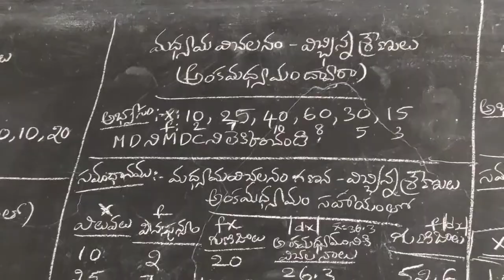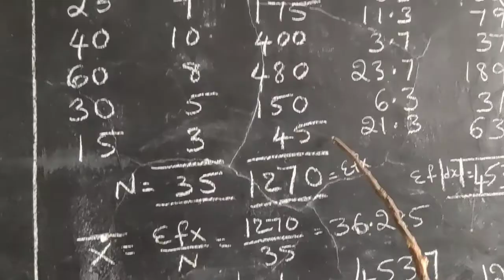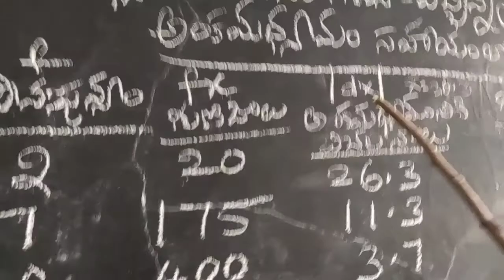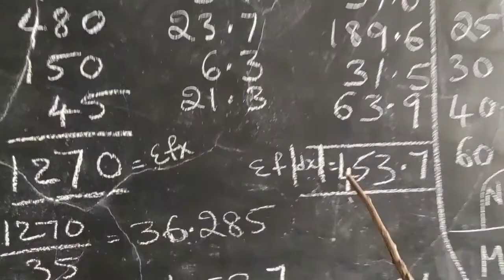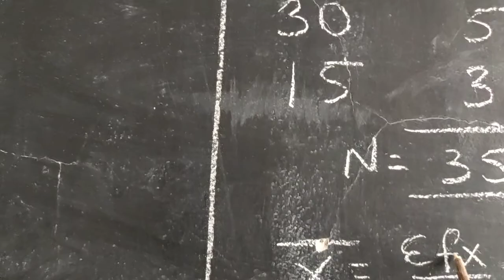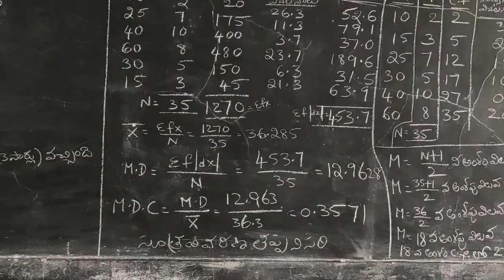Black Board Lessons-Business Statistics-Mean Deviation-Discrete Series-Telugu Medium-Video-167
MEASURES OF DISPERSION-MEAN DIVIATION- DISCRETE SERIES (with the help of Mean) PROBLEM
This Video is useful for Second year B. Com general and Computer Applications students from Telugu Medium, and also for stakeholders from any other Commerce related courses, to get easy and proper Knowledge in Statistics subject . This video lecture was recorded by me at my home/College, during the National Lock down period for Covid-19 pandemic, using minimal technical resources. Technical errors if any, are unintentional and may please be ignored. I convey my regards to the different publications and authors for referral and for the information taken from their books, which is used to record these video lessons for our students learning purpose.